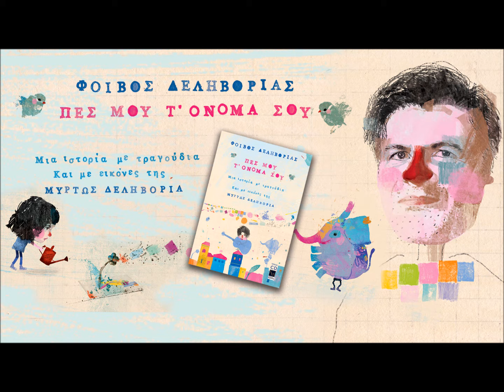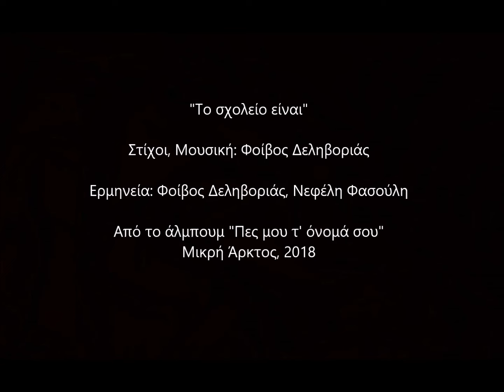Το σχολείο είναι | Φοίβος Δεληβοριάς, Νεφέλη Φασούλη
"Το σχολείο είναι"
Στίχοι, Μουσική: Φοίβος Δεληβοριάς
Ερμηνεία: Φοίβος Δεληβοριάς, Νεφέλη Φασούλη

Βρείτε το τραγούδι σε όλα τα ψηφιακά καταστήματα και σε όλες τις streaming υπηρεσίες

Να ξυπνάς το πρωί
Με μια γεύση οδοντόπαστας να βγαίνεις στο δρόμο για εκεί
Και μετά προσευχή
Γενηθήτω το θέλημα ενός νυσταλέου διευθυντή
Κι από πάνω σου οι ήρωες στα κάδρα να κοιτάν βλοσυροί
Που δεν διάβασες πάλι κι η σειρά σου είναι να εξεταστεί
Στο μολύβι τα σημάδια απ΄τα δόντια σου και στο χαρτί
Το ελάχιστο Blanco που σου έμεινε έχει πια ξεραθεί

-Πες παιδί μου εσύ! Πες παιδί μου εσύ!
Όχι εσύ, ο από πίσω που κρύβεται, αυτός να μου πει.
-Κύριε όχι εγώ! Κύριε όχι εγώ!
Το σκυλί μας έφαγε το βιβλίο στο σημείο αυτό
- Άστ’ αυτά! Άστ’ αυτά!
-Το σχολείο είναι...
-Σκασμός! Ησυχία, εσείς οι από πίσω
-Το σχολείο είναι...

Γύψος, μωσαϊκό
Φαγωμένα θρανία απ’ του χρόνου το πιστό τρωκτικό
Μαλθακός γυμναστής
Που σου λέει μ’ ύφος βαριεστημένο «σκύψε κι άλλο, μπορείς»
Και περνάν 6 χρόνια και μαθαίνεις πώς να είσαι σκυφτός
Φεύγουν όλοι απ’ την αίθουσα κι ο δάσκαλος σβήνει το φως
Αλλά εσύ μένεις πίσω, διστάζεις να βγεις στη ζωή
Από φόβο μην έρθει πάλι κάποιος κι εκεί να σου πει

Στο σχολείο που πήγαινα κανείς δεν μας τό ’μαθ’ αυτό
-Η ζωή είναι...
-Η ζωή είναι...

Sound design-μίξεις-mastering: Γιάννης Πετρόλιας
Βοηθοί: Χάρης Κρεμμύδας, Δημήτρης Δημητριάδης
Studio: Zero Gravity